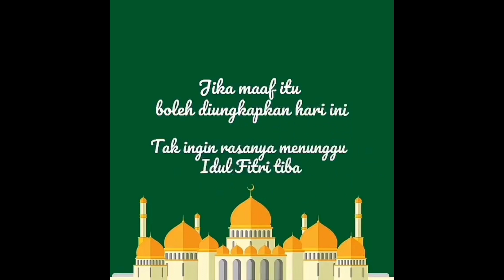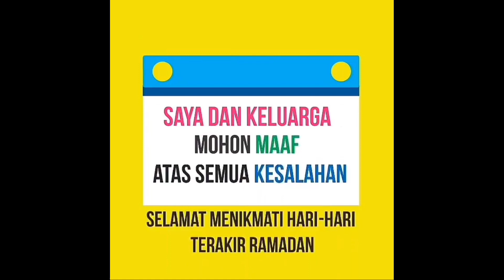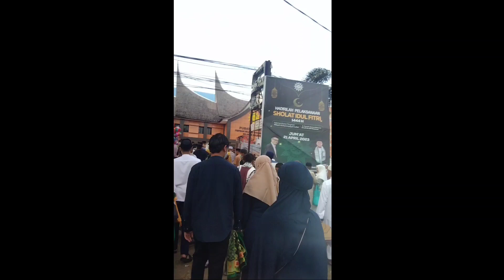Lebaran Idul Fitri 1444 H || Makassar Wong_Doeri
Lebaran Idul Fitri 1444 H || Makassar Wong_Doeri, Pimpinan Pusat (PP) Muhammadiyah menetapkan lebaran Idul Fitri 1 Syawal 1444 Hijriah jatuh pada hari Jumat Pahing tanggal 21 April 2023. Bertempat di halaman Kantor Pusat Muhammadiyah Tamalanrea Sulawesi Selatan, Makassar.